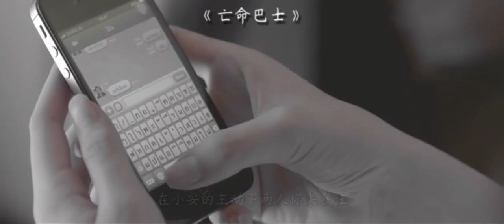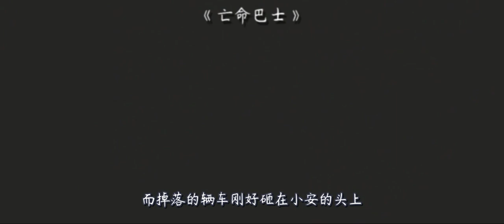女孩加班到深夜，坐上最后一辆巴士，却不知全车的乘客都已去世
《亡命巴士》